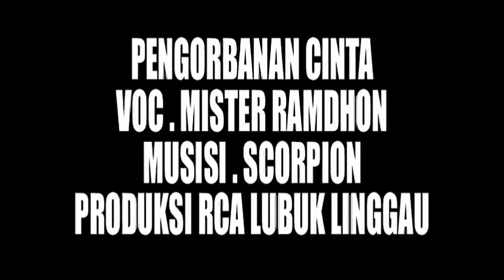Mantap,,, Gaya Bapak Ini Bernyanyi OM SCORPION Musik 2008.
Vidio ini hanya sekedar hiburan.

Alamat
          (SUMATRA SELATAN)